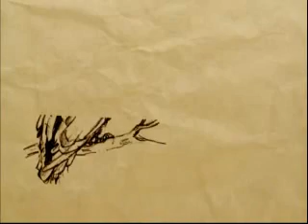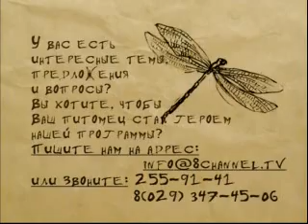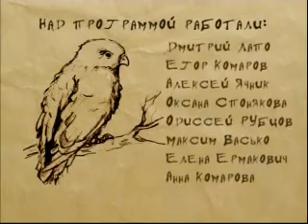Свадебные голуби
О красивом обычае выпускать голубей на свадьбе